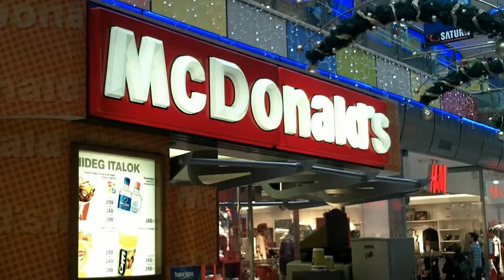Consumerism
Consumerism is a social and economic order that is based on the systematic creation and fostering of a desire to purchase goods or services in even greater amounts. The term is often associated with criticisms of consumption starting with Thorstein Veblen or, more recently by a movement[citation needed] called Enoughism. Veblen's subject of examination, the newly emergent middle class arising at the turn of the twentieth century, comes to full fruition by the end of the twentieth century through the process of globalization.
The term "consumerism" is also used to refer to the consumerist movement or consumer activism, which seeks to protect and inform consumers by requiring such practices as honest packaging and advertising, product guarantees, and improved safety standards. In this sense it is a movement or a set of policies aimed at regulating the products, services, methods, and standards of manufacturers, sellers, and advertisers in the interests of the buyer.In economics, consumerism refers to economic policies placing emphasis on consumption. In an abstract sense, it is the belief that the free choice of consumers should dictate the economic structure of a society (cf. Producerism, especially in the British sense of the term).
The term "consumerism" was first used in 1915 to refer to "advocacy of the rights and interests of consumers" (Oxford English Dictionary) but in this article the term "consumerism" refers to the sense first used in 1960, "emphasis on or preoccupation with the acquisition of consumer goods" (Oxford English Dictionary).
Beginning in the 1990s, the most frequent reason given for attending college had changed to making a lot of money, outranking reasons such as becoming an authority in a field or helping others in difficulty. This correlates with the rise of materialism, specifically the technological aspect: the increasing prevalence of compact disc players, digital media, personal computers, and cellular telephones. Madeline Levine criticized what she saw as a large change in American culture -- "a shift away from values of community, spirituality, and integrity, and toward competition, materialism and disconnection."
Businesses have realized that wealthy consumers are the most attractive targets of marketing. The upper class's tastes, lifestyles, and preferences trickle down to become the standard for all consumers. The not so wealthy consumers can "purchase something new that will speak of their place in the tradition of affluence". A consumer can have the instant gratification of purchasing an expensive item to improve social status.
Emulation is also a core component of 21st century consumerism. As a general trend, regular consumers seek to emulate those who are above them in the social hierarchy. The poor strive to imitate the wealthy and the wealthy imitate celebrities and other icons. The celebrity endorsement of products can be seen as evidence of the desire of modern consumers to purchase products partly or solely to emulate people of higher social status. This purchasing behavior may co-exist in the mind of a consumer with an image of oneself as being an individualist.